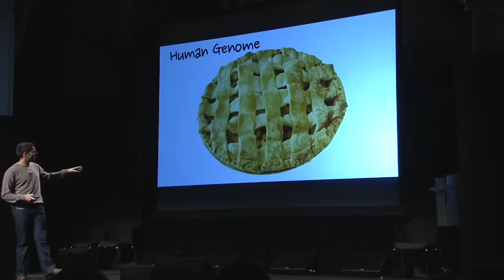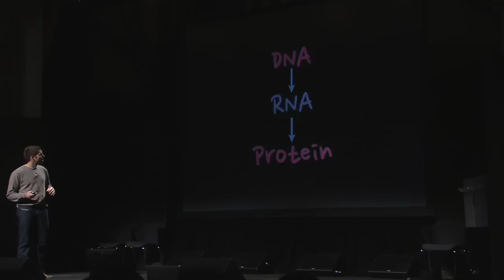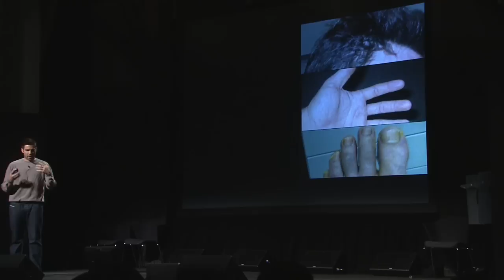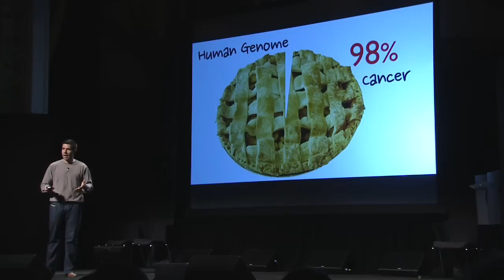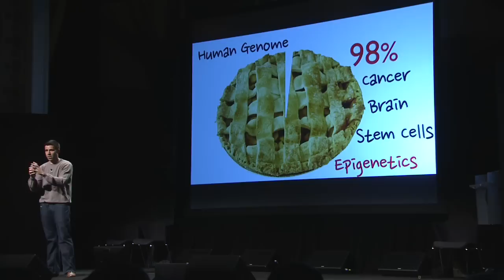John Rinn hauls junk genes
John Rinn is a biologist at Harvard and the Broad Institute, researching how "junk genes" actually play key regulatory roles in human health and disease. "My name is John Rinn and I drive a garbage truck for the human genome. It is the best job in the world."